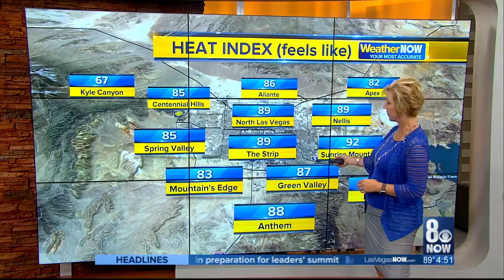Laughlin tops 9,000 degrees